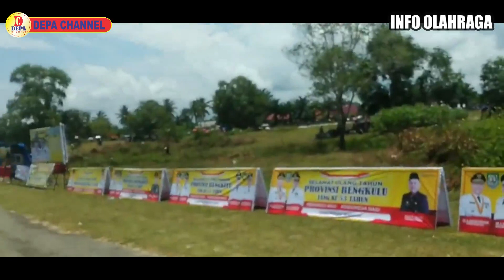ROAD RACE BENGKULU 2021 DI BUBARKAN SATGAS COVID 19 PEMBALAP DAN WARGA KECEWA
Event bergengsi Road Race Bengkulu yang diselenggarakan di Sirkuit Padang Panjang Kota Manna ini di tutup oleh satgas Covid 19. Hal ini dikarenakan banyak jumlah penonton yang membeludak di arena balap.

Karena di khawatirkan menyalahi protokol kesehatan seperti mendatangkan kerumunan sehingga pihak satgas covid 19 pun menutup ajang bergengsi balap motor di Bengkulu ini.

Para pembalap yang tengah hadir dan beberapa panitia menyayangkan dengan keputusan panitia dan pihak satgas covid 19 ini.Sebenarnya hal ini masih bisa diatur bagi para warga yang ingin menonton balapan motor. Dengan cara menjaga jarak saat menonton perlombaan Road Race Bengkulu 2021 ini.